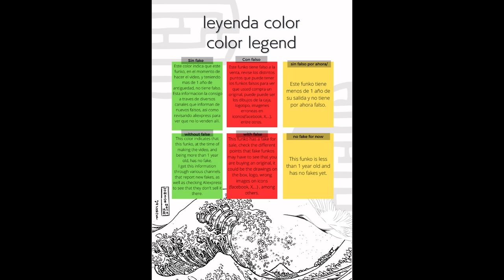Unboxing Funko Pop 1036 The Three Musketeers Donald Duck wondrous convention 2021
Unboxing Funko Pop 1036 The Three Musketeers Donald Duck wondrous convention 2021 funkopop youtube unboxing Funko Pop